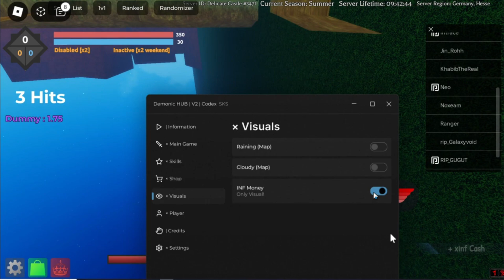*NEW* Sakura Stand Script (PASTEBIN 2024) (AUTOFARM, AUTO SKILLS, MISC, AUTO ATTACK)